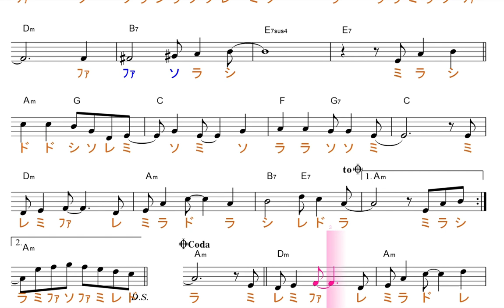チャコの海岸物語（サザンオールスターズ）原曲key＝Am／ドレミで歌う楽譜【コード付き】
この動画は、原曲と同じ、key=Amの固定ド読みです。
どれを練習すれば、良いの？？？
答え…小さな子供さんの絶対音感トレーニングの場合には、移動ド読みの物は避けて下さい。他の方は、どれでもオッケーです。どれかをやって、マイナスになることなんてありません。ただ、何かの目的がハッキリしている場合には、選べると役に立つと思い分けてあります。逆に選ぶ知識・経験の無い方は、そんなこと考えなくても良いです。

使用方法；
１、まずは、流し聞きしてみて下さい。
２、可能なら、本物のオーディオ推奨。
３、速度調節します。YouTubeの動画の右下に設定・再生速度から、速さを調節が出来るます。
４、何度か、聞いているだけで、自然と覚えて、音名が、時々でも浮かぶ:ようになって来ます。寝ながら、ループ再生しておいても、効果あります。
５、余裕があれば声も出してみましょう。正しい言葉・文字でなくて構いません。分からない部分は、唸るような感じで。